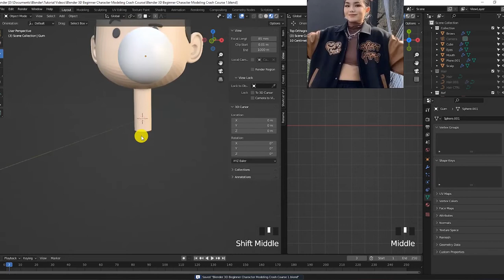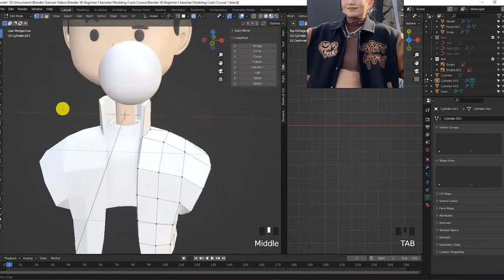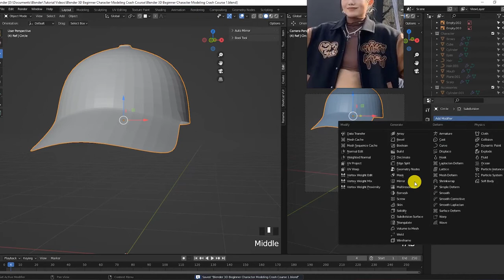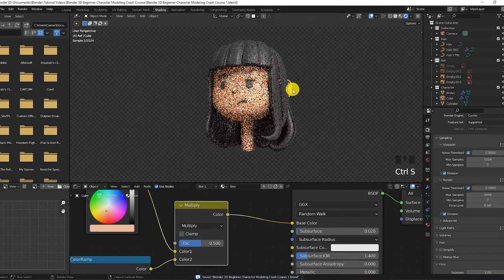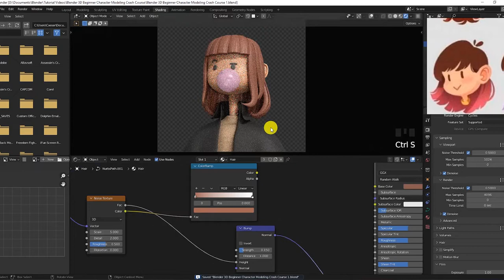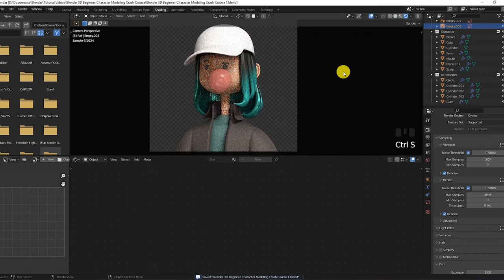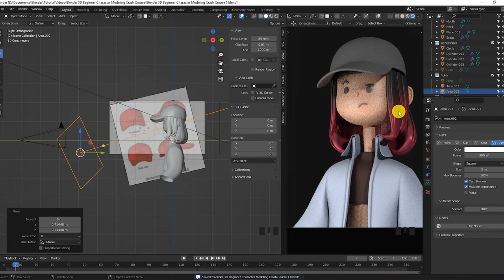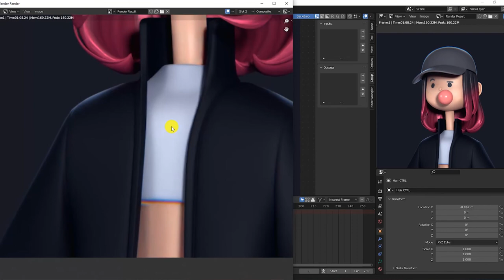Beginner 3D Character Modeling Crash Course Part 2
Hi guys! This video is the second part of my beginner friendly 3D character creation crash course in Blender.This video is not for absolute beginners. If you happen to be an absolute beginner, please watch Blender Guru's doughnut course first before watching this course.Alright, I hope that you enjoy it and if you do, be sure to like and subscribe so you can get notified when I release the final part, part 3, of the course. Happy learning!!!

Tag me on Instagram: @caesar_theartist

Blender 3D Maya Cinema4D Character Modeling Texturing 3DMax Zbrush Character Creation Character Design Models Female Modeling Unreal Engine Sculpts Sculpting NFT Games Learn Textures Texturing Render Light UV Unwrap Poly-model Polygons Remesh Shader Composite